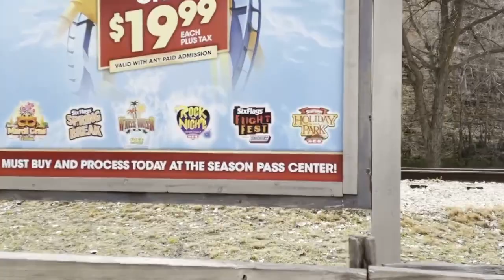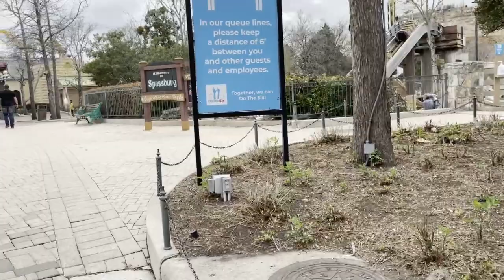SFFT Spring time part4